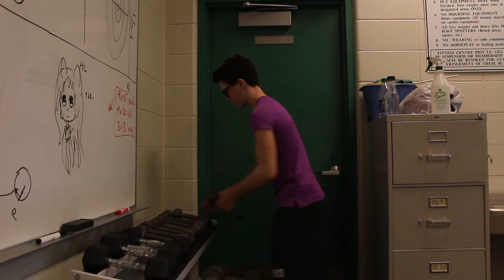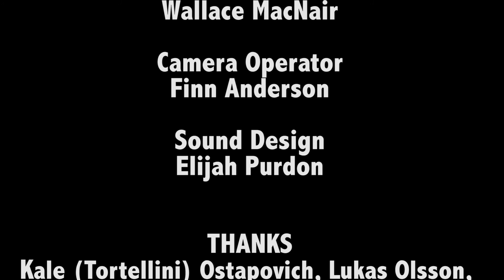MagicApples-AndersonFinn&PurdonElijah 10 Film1